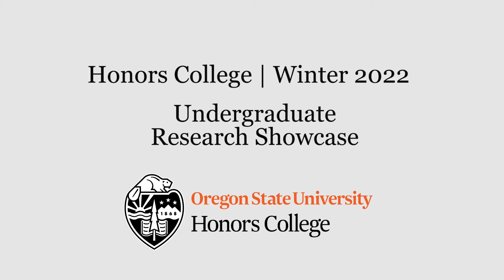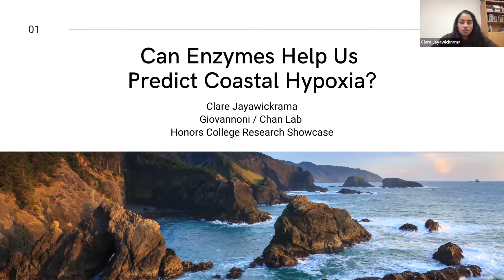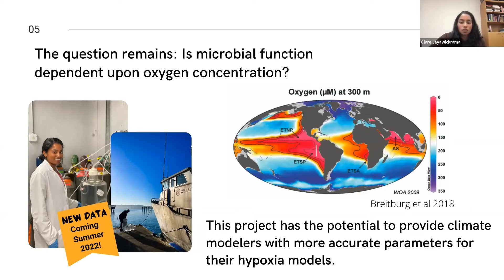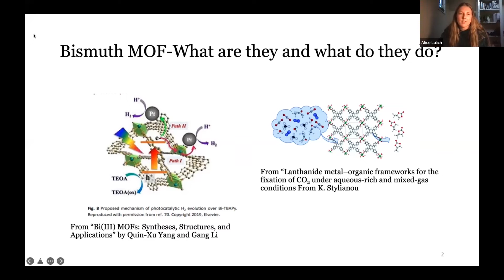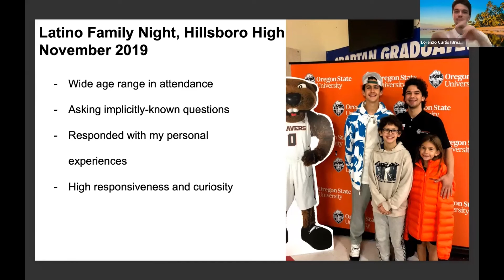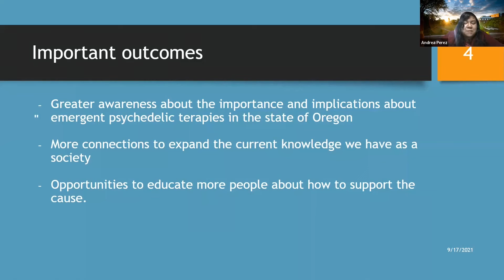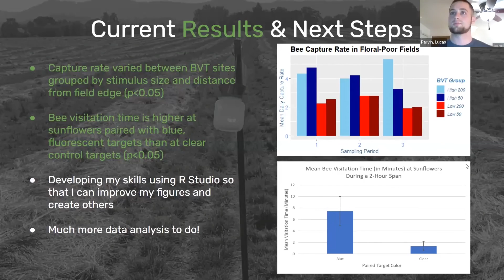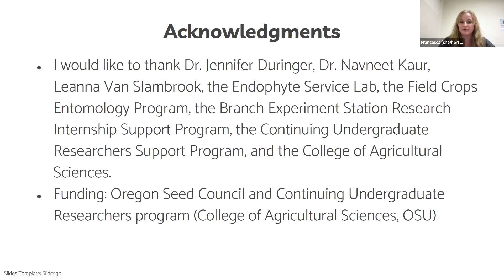OSU Honors College | Winter 2022 Undergraduate Research Showcase Source